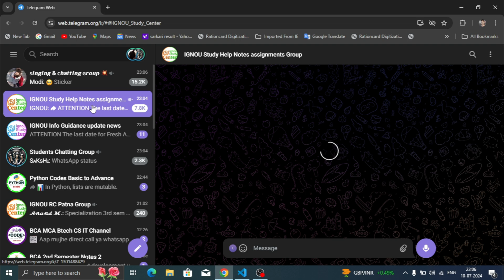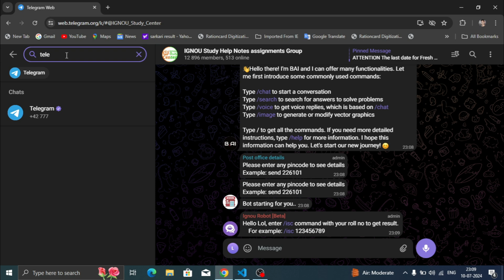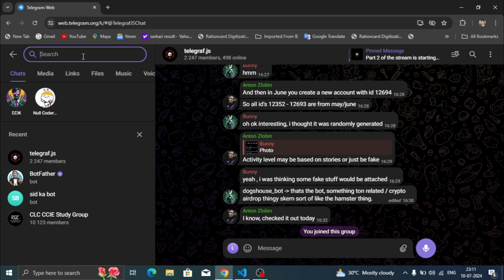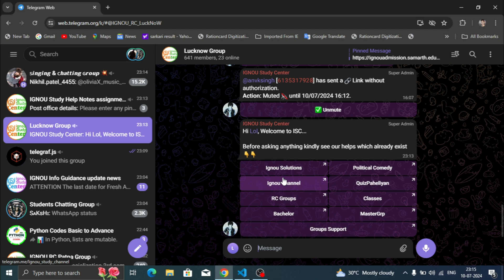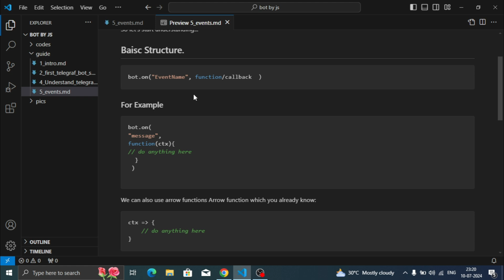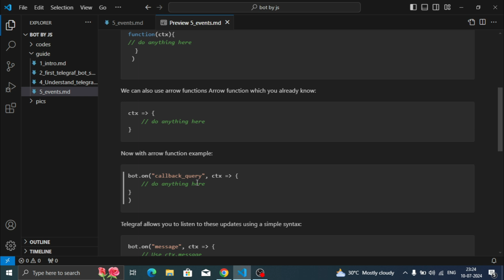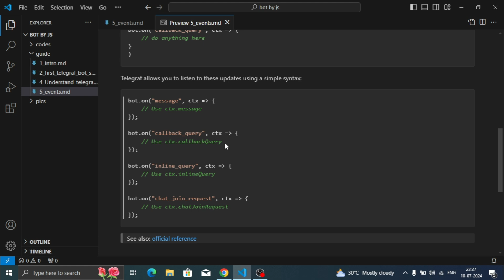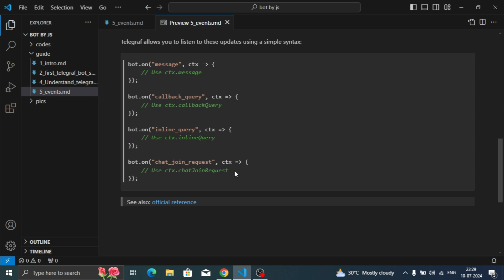Telegram bot updates || Telegram bot events || Telegram node js bot development by Telegraf #5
In this video, I exaplained You about which events occurs when we send message in telegram. I described many telegram events/updates in this video.

00:00 - Practically demonstration of events
04:17 - Understand Basic structure
08:23 - Message event
08:47 - Callback Query event
09:10 - Inline Query event and Chat join event
10:02 - Outro